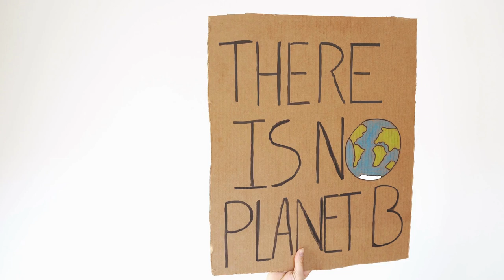There is no planet B video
There is no planet B looping video for landing page